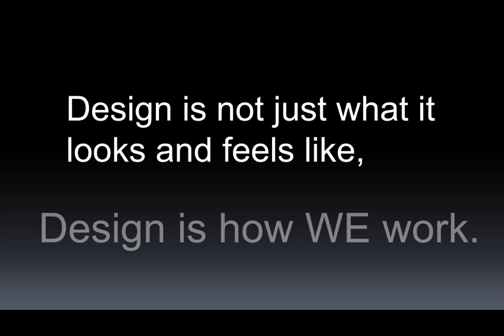Design is how we work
SAP Presales- NA Design Services.  After Effects animation, flame in hand.